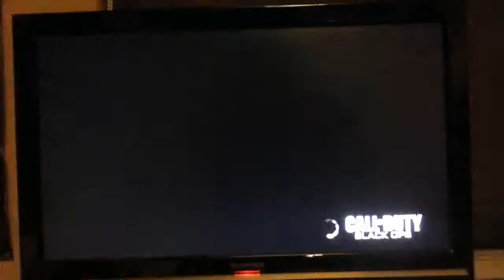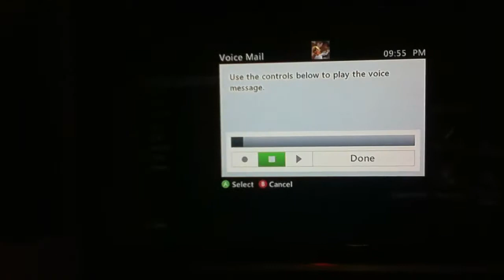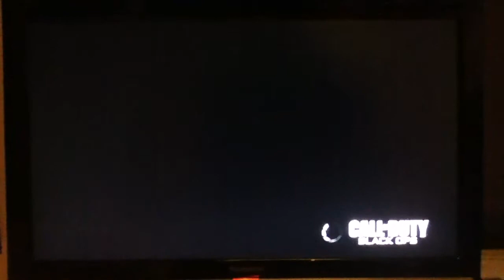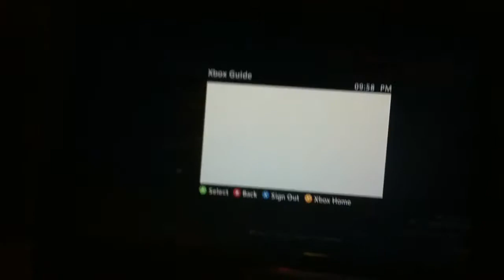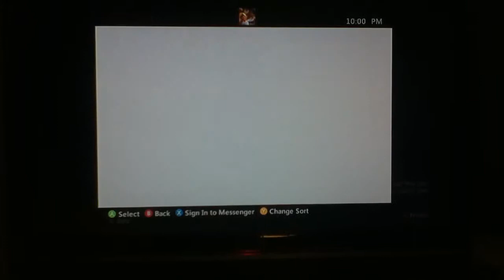TROLLING ON COD BLACK OPS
Trolling people on black ops! Great fun
"can you hear me?"
Xbox live gamer tag: b3npro